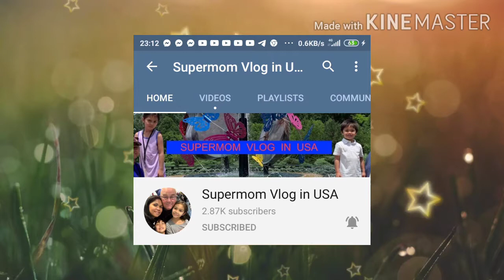A DAY IN MY LUNCH | COOKING NOODLES